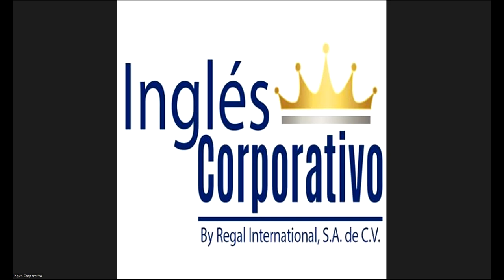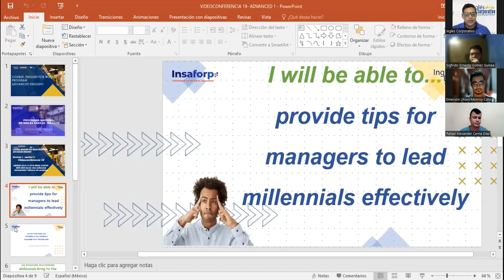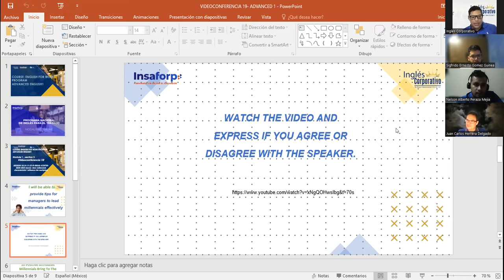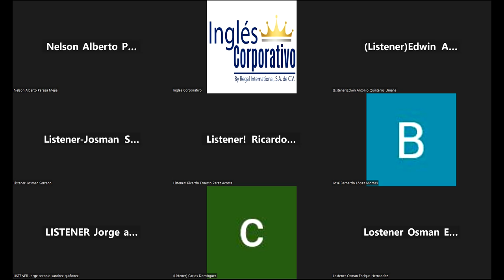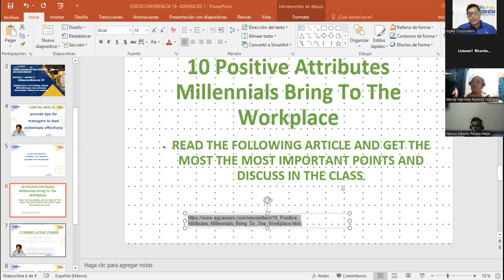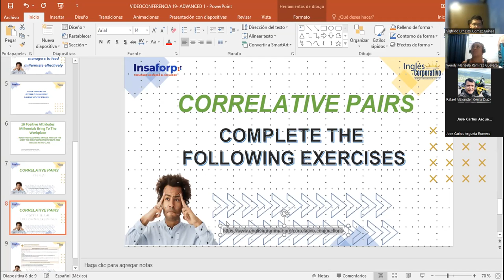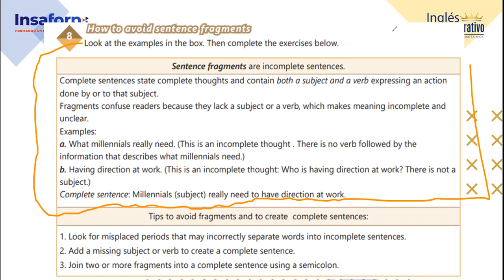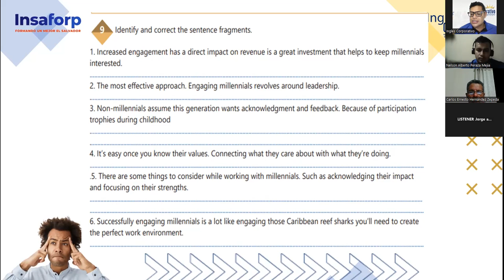SESION19-24-11-23-IC29750-0020-2023-Garcia- How millennials characteristics' influence the workplace